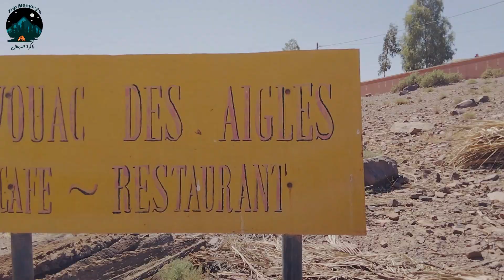السفر إلى ورزازات روعة | Ouarzazate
في قلب المغرب، تنبعث روح السفر والترحال من مدينة وارزازات بألوانها الزاهية وتاريخها العريق. إنها واحدة من الوجهات السياحية الفريدة التي تجمع بين جمال الطبيعة وثراء التراث الثقافي. تعتبر ورزازات واحدة من أبرز المدن المغربية التي تستقطب السياح والمسافرين من مختلف أنحاء العالم.
تعتبر الرحلات إلى وارزازات فرصة لاكتشاف جمال المناظر الطبيعية الساحرة واستكشاف أصالة الحياة في هذه المدينة الفريدة. مناظر ورزازات تأخذ الزوار في رحلة ساحرة إلى عالم من الألوان الزاهية والطبيعة الخلابة. المدينة تقدم تجربة فريدة لكل من يتوجه إليها، حيث يمكن للسياح الاستمتاع بجمال الواحات والمناظر الجبلية الرائعة.
السياحة الرحلات الرحلة السفر الأسفار ذاكرة الترحال ذاكرة الترحال ذاكرة الترحال ذاكرة الترحال  ورزازات مدينة ورزازات مناظر ورزازات مدينة ورزازات المغربية موقع ورزازات ورزازات المغرب ورزازات في الخريطة أحياء ورزازات مدينة ورزازات بالصور سفر سياحة
ورزازات تعد واحدة من أبرز المواقع السياحية في المملكة المغربية، حيث تتميز بتاريخها الغني وتراثها الثقافي العميق. المدينة تعكس تأثيرات الثقافة المغربية بأكملها، وتوفر للزوار فرصة لاستكشاف الأسواق التقليدية والمعالم الثقافية الفريدة. كما يمكن للزائرين زيارة الأحياء التاريخية في ورزازات لاستكشاف التراث الفريد والتعرف على حياة السكان المحليين.
تعتبر ذاكرة الترحال في وارزازات جزءًا لا يتجزأ من تجربة السفر، حيث يمكن للزوار الاحتفاظ بذكرياتهم بأجمل اللحظات من خلال التقاط الصور والفيديوهات. تعتبر مدينة ورزازات ملاذًا لعشاق السياحة والرحلات، حيث يمكنهم الاستمتاع بأجواء فريدة واستكشاف معالم سياحية متنوعة.
تشتهر ورزازات بموقعها الجغرافي الاستراتيجي، حيث تعد بوابة لاستكشاف الصحراء المغربية. يمكن للمسافرين الاستمتاع بالرحلات الصحراوية الشيقة واستكشاف الثقافة البدوية. كما يمكن للزوار اكتشاف العديد من الأحياء المثيرة والتجارب الفريدة في رحلاتهم إلى هذه المدينة الرائعة.
في نهاية اليوم، تبقى وارزازات واحدة من أهم وجهات السفر في المغرب، حيث يمكن للسياح الاستمتاع بالتنوع الثقافي والجمال الطبيعي في هذه الوجهة الفريدة. إنها تجمع بين سحر التاريخ وروعة الطبيعة، مما يجعلها واحدة من الوجهات السياحية التي لا يمكن تفويتها لعشاق السفر والاستكشاف.
ـــــــــــــــــــــــــــــــــــــــــــــــــــــــــــــــــــــــــــــــــــــــــــــــــــــــــــــــــ
Ouarzazate, a city nestled in the heart of Morocco, is a captivating destination that beckons travelers from around the globe. Renowned for its picturesque landscapes and rich cultural tapestry, Ouarzazate offers an unparalleled experience for those seeking the allure of tourism, the thrill of exploration, and the everlasting memories that come with every journey.
As one embarks on a trip to Ouarzazate, the city unfolds its wonders like the pages of a well-worn travelogue. The mere mention of its name evokes a sense of adventure, with the promise of discovering hidden gems and creating indelible imprints on the canvas of one's memory. Ouarzazate, often referred to as the "Gateway to the Sahara," seamlessly combines the charm of tourism with the allure of the unknown.
ـــــــــــــــــــــــــــــــــــــــــــــــــــــــــــــــــــــــــــــــــــــــــــــــــــــــــــــــــ
ـــــــــــــــــــــــــــــــــــــــــــــــــــــــــــــــــــــــــــــــــــــــــــــــــــــــــــــــــ
◀  شكرا لك على المشاهدة و الدعم 😍
ـــــــــــــــــــــــــــــــــــــــــــــــــــــــــــــــــــــــــــــــــــــــــــــــــــــــــــــــــ
🎬 فيديوهات ذات علاقة بالموضوع:
ـــــــــــــــــــــــــــــــــــــــــــــــــــــــــــــــــــــــــــــــــــــــــــــــــــــــــــــــــ
📺 قوائم تشغيل ذات علاقة بالموضوع:
ـــــــــــــــــــــــــــــــــــــــــــــــــــــــــــــــــــــــــــــــــــــــــــــــــــــــــــــــــ
🧳 شاركونا المغامرة على مجموعة الفايسبوك:👇
ـــــــــــــــــــــــــــــــــــــــــــــــــــــــــــــــــــــــــــــــــــــــــــــــــــــــــــــــــ
🎥📸 التصوير: Alaadine-event👇